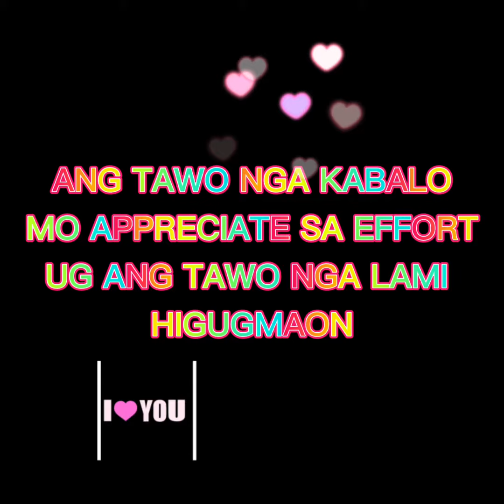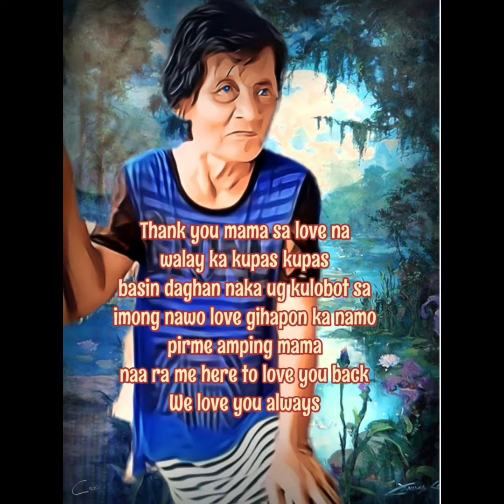HAPPY MOTHER'S DAY TO ALL THE MOTHER IN THE WORLD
Happy Mothers Day to all the Mother in the world
We are so Proud Of You
We Love You Forver